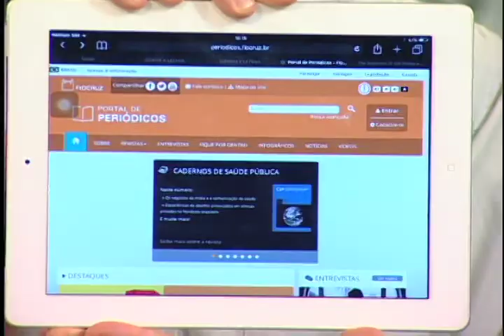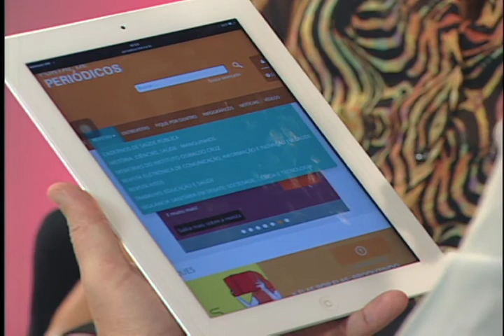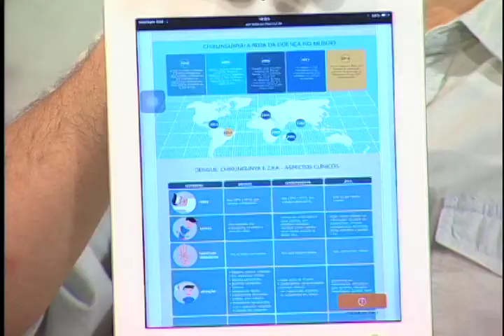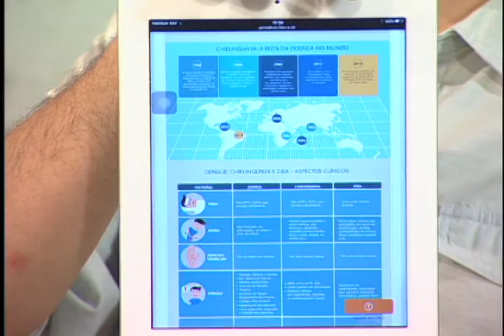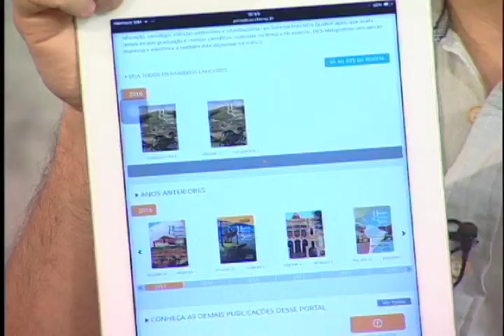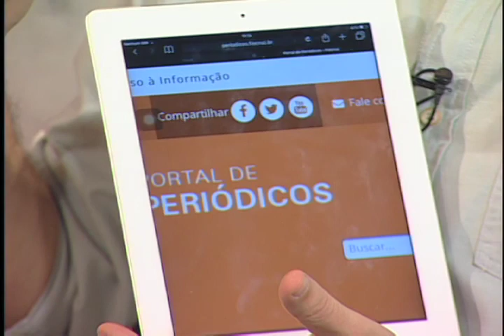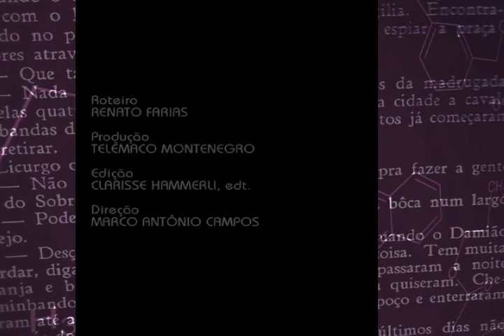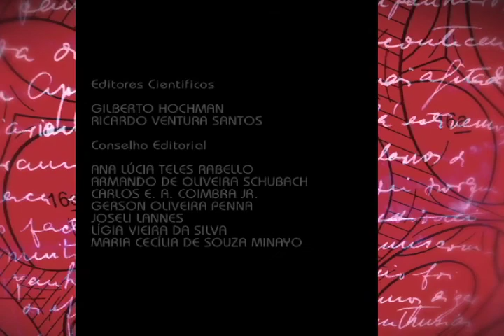Ciência & Letras - Portal de Periódicos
Ciência & Letras - Portal de Periódicos: esta edição do Ciência & Letras fala sobre o Portal de Periódicos da Fiocruz, um espaço aberto para a produção e a comunicação científica, a diversidade de ideias, o diálogo e o compartilhamento de saberes. No ambiente virtual que integra as revistas científicas da Fiocruz se pode encontrar artigos, revistas, vídeos, infográficos e debates.

O apresentador Renato Farias conversa sobre o tema com a coordenadora do Portal de Periódicos da Fiocruz, Ana Furniel; e a  editora executiva da revista História, Ciência, Saúde Manguinhos, Roberta Cardoso Cerqueira.

O Ciência e Letras é um programa criado em uma parceria entre a Editora Fiocruz e o Canal Saúde, destinado a amantes de livros em geral. Ele é o resultado de um encontro entre o que se escreve na academia com temas de outros saberes.